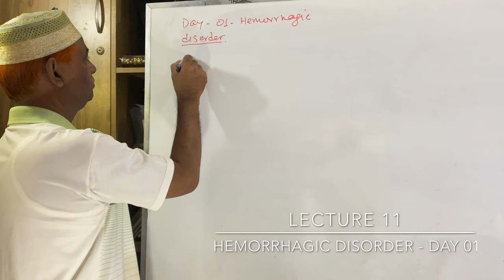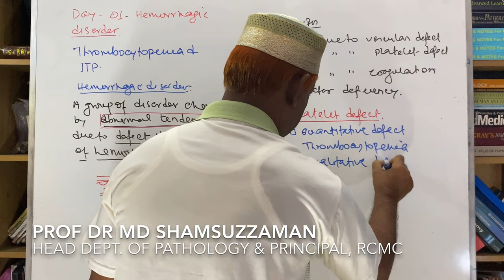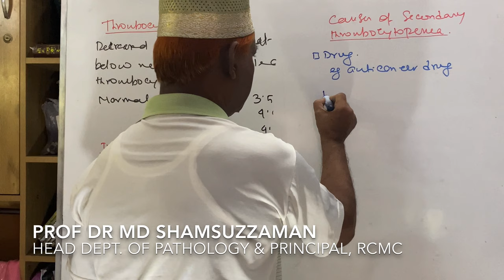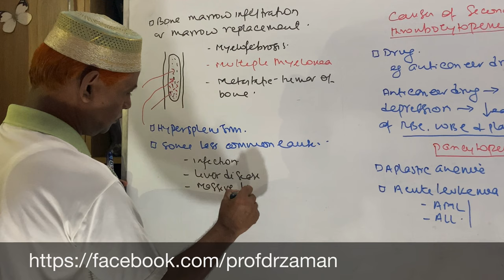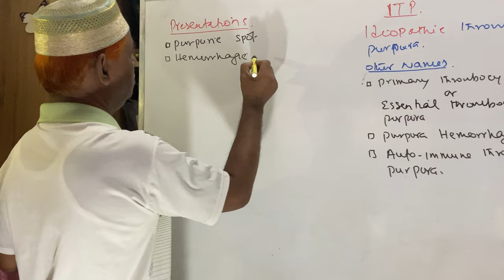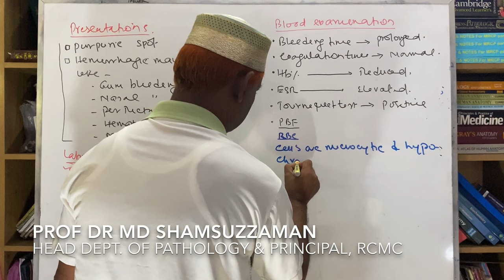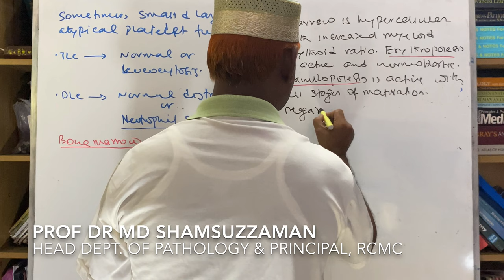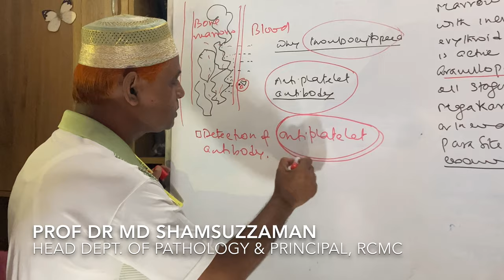Hematology: Lecture 11 | Hemorrhagic Disorders - Day 01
Topics covered-
Thrombocytopenia and ITP
    -Definition
    -Causes of Secondary
Thrombocytopenia
    -Presentation of ITP
    -Laboratory Diagnosis of ITP

Books by Prof. Dr. Md Shamsuzzaman   📚(Buy Online )